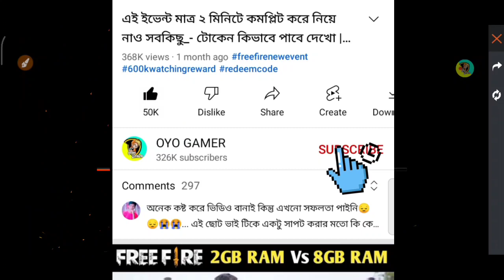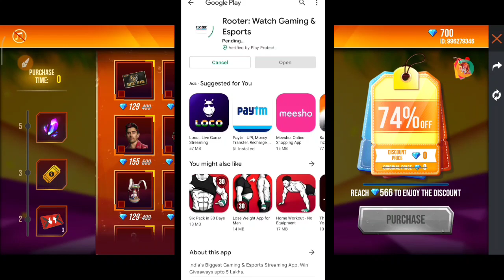সবকিছু নিয়েনিলাম Shopping Spree Event Free Fire | Free Fire New Event Today | 25 January New Event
1. Shopping Spree Event
2. Free Fire Shopping Spree Event
3. Shopping Spree Event Free Fire
4. New Shopping Spree Event
5. New event free fire
6. Shopping Spree Event In Free Fire
7. Free Fire New Event
8. New event
9. Shopping Spree
10. Shopping Spree Discount Event
11. Shopping Spree New Event
12. Free fire Bangladesh server
13. Bangladesh Savar new event free fire

12 টার আপডেট Free Fire
১২ টার আপডেট Free Fire
12 Tar Update Free Fire

Your Questions:-

OYO GAMER

Top Tag:

free fire
new event
free fire

youtubers

gaming subrata
SK Sabir
sk Sabir boss ar Gaming set up
total gaming
desi gamers
badge 99
b2k
b2k free fire
raistar
gayen gaming
Lokesh gamer
as gaming
bnl
vincenzo
Nonstop Gaming
FreeFireVideo
Savage420
naim alom
Techno Gamerz

related tags---

😊 Related Tags 😊

1. free fire new event
2. free fire new event today
3. new event free fire
4. ff new event
5. ff new event today
6. free fire new update
7. today free fire new event
8. free fire new events
9. free fire today new event
10. new event ff
11. new event free fire today
12. new event in free fire